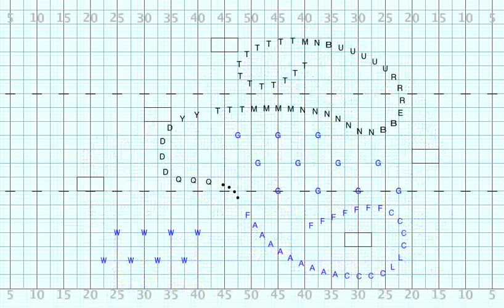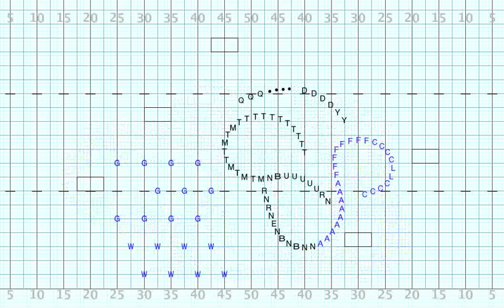Meade County Mvt 1 Complete